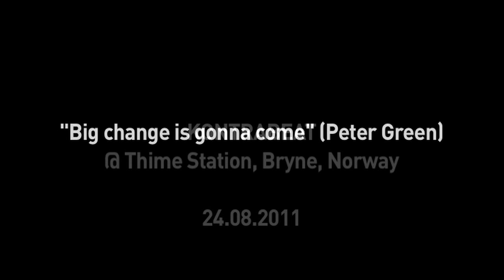Big Change is Gonna Come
Kontrabeat @Thime Station, Bryne, Norway.

"Big Change is Gonna Come" (Peter Green).

Guitar/Vocals: Thor Oliversen
Bass: Øyvind Lende
Jazz Organ: Jostein F. Johansen
Drums: Lars Erling Øyen

Video recording done with a Panasonic TZ20 (Thank you Linda), sound is recorded with a Zoom H4, video is edited in Final Cut Express.